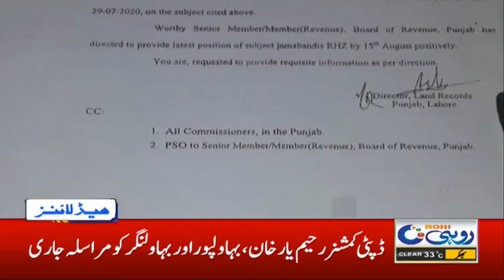10pm News Headlines | 23 Aug 2020 | Rohi